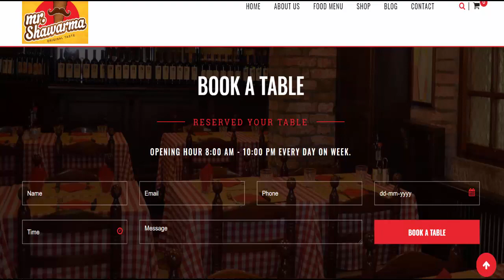Start Shawarma Food Franchise & Earn in Lakhs | How to Start Shawarma QSR Business in India